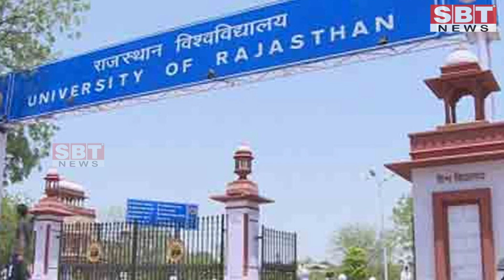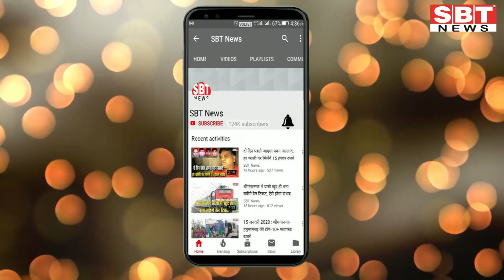14 अप्रेल 2020 : राजस्थान सुबह 6 बजे की 6 बड़ी खबरें | SBT News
- जेट में आवेदन की अंतिम तिथि बढ़ाई, अभ्यर्थी 23 मई तक कर सकेंगे आवेदन
- क्वारेंटाइन सजा नहीं सुरक्षा है, आमजन करें अनुशासन का पालन: डॉ रघु शर्मा
- 'लॉक डाउन के चलते श्रमिक विशेष तौर पर प्रवासी श्रमिकों के रोजगार के विषय पर होगी काउंसिलिंग'
- कोविड-19 के अन्तर्गत प्रदेश के उचित मूल्य दुकानदारो का बीमा कराने की मांग
- कृषि भवन में कंट्रोल रूम स्थापित
- मुख्यमंत्री की अम्बेडकर जयन्ती पर शुभकामनाएं